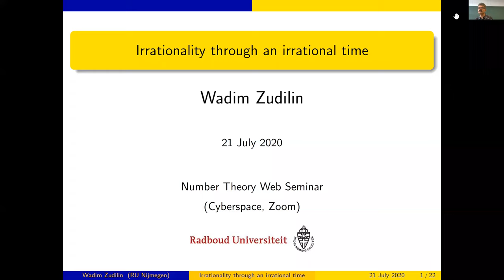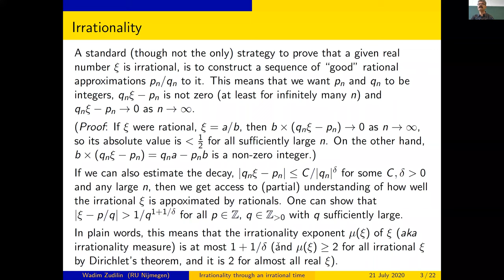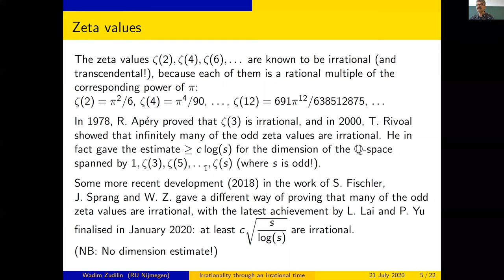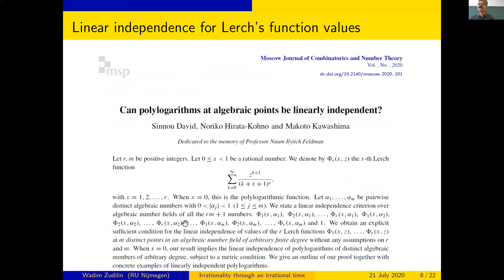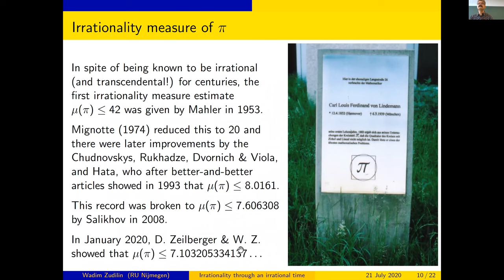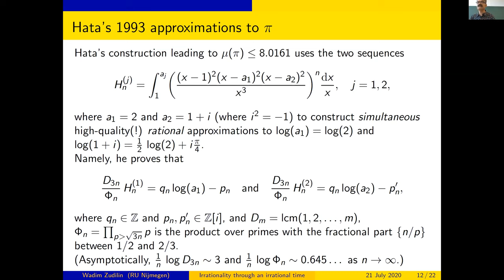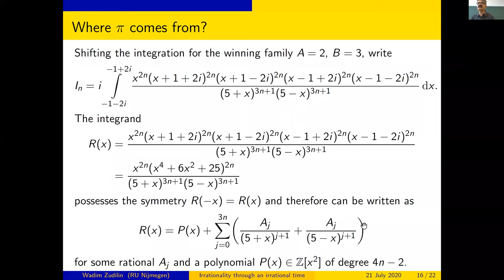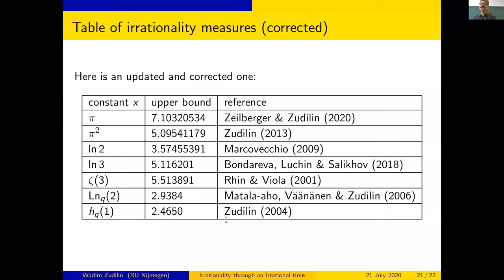Wadim Zudilin: Irrationality through an irrational time (NTWS 023)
Abstract: After reviewing some recent development and achievements related to diophantine problems of the values of Riemann's zeta function and generalized polylogarithms (not all coming from myself!), I will move the focus to \pi=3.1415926... and its rational approximations. Specifically, I will discuss a construction of rational approximations to the number that leads to the record irrationality measure of \pi. The talk is based on joint work with Doron Zeilberger.